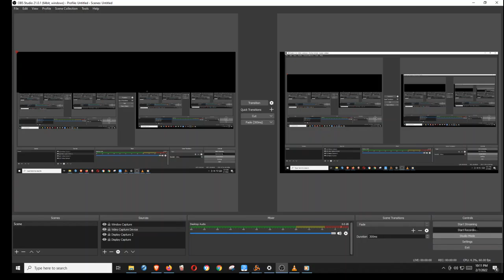VLc rough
Headphones may maximise your viewing experience when played at an appropriate volume.